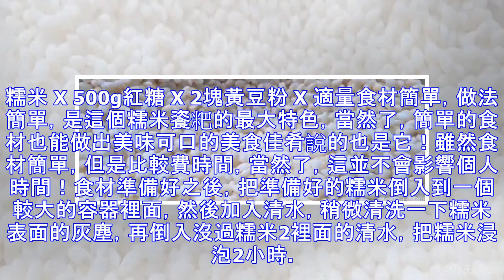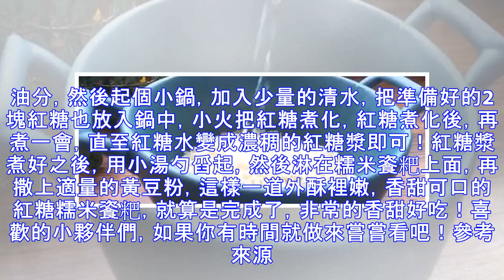愛吃糯米的一定要收藏，教你做道美味可口的糯米餈粑,好吃極了 -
說到餈粑，可能大家首先想到的都是，軟綿綿的，而酥脆可口的餈粑基本沒吃過，或者很少吃，這期的美食教程，天健美食坊就準備給大家分享一道，外酥裡嫩，百吃不膩的紅糖糯米餈粑，非常的美味可口，相信你們見到都會流口水的！那麼，想學的小夥伴們就趕緊圍觀吧，喜歡美食的小夥伴們也別忘了給我點個關注哦，我每天都會更新分享不一樣的美食教程，相信總有一道是你的菜噠！首先準備食材：糯米 X 500g紅糖 X 2塊黃豆粉 X 適量食材簡單，做法簡單，是這個糯米餈粑的最大特色，當然了，簡單的食材也能做出美味可口的美食佳肴說的也是它！雖然食材簡單，但是比較費時間，當然了，這並不會影響個人時間！食材準備好之後，把準備好的糯米倒...